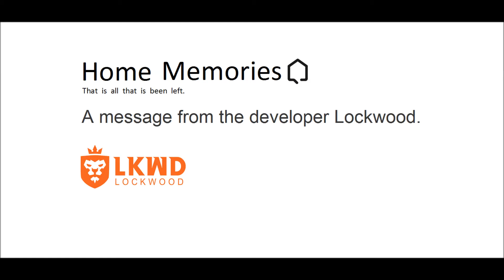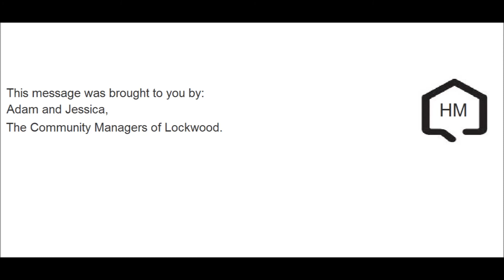A Message From The Developer Lockwood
A Message From The Developer Lockwood (April, 2015).

Lockwood was probably the most successful third party developer in PlayStation Home. With award winning content and an excellent Community Management, their content was nearly always adorable.

This message was recorded after the closure of PlayStation Home, in the all new platform that was developed by Lockwood, Avakin Life.

The location it was filmed in, was the Dream Island. One of the best apartment PlayStation Home saw, that was remastered for the ambitious mobile virtual world of Lockwood.

That is all that is been left.